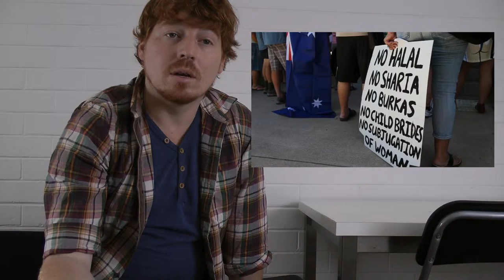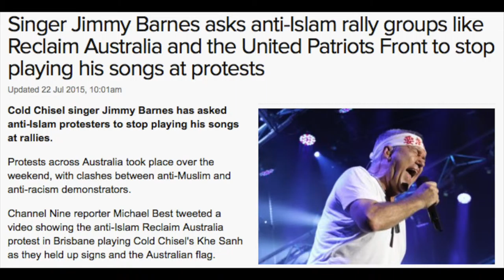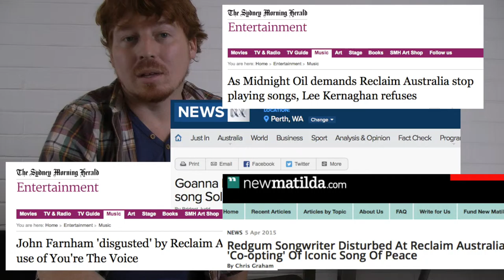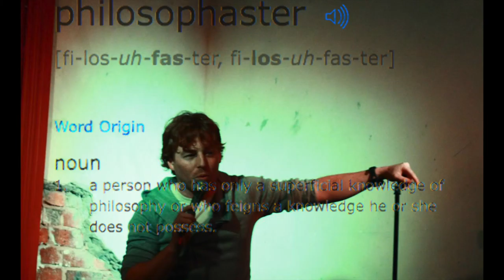Philosophaster 3 - Reclaimation proclamation deflation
philosophaster
[fi-los-uh-fas-ter, fi-los-uh-fas-ter]
Word Origin
noun
1.
a person who has only a superficial knowledge of philosophy or who feigns a knowledge he or she does not possess.

A suggestion for the guys at Reclaim Australia.

Todays music:
360 - A planet no one knows